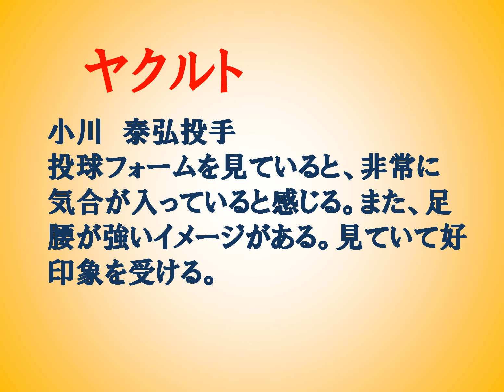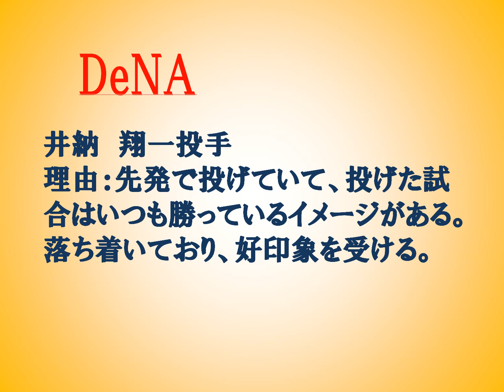#002 プロ野球 セリーグ vol.1 ランキング 平成２６年５月８日現在 セリーグ 広島 巨人 阪神 中日 ヤクルト DeNA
平成２６年５月８日現在　個人見解　私の好きな投手ランキング

プロ野球　パリーグ　ランキング　個人見解　好きな選手　私の場合　広島　巨人　阪神　中日　ヤクルト　DeNA

平成２６年５月８日現在の勝率順位　セントラル・リーグ